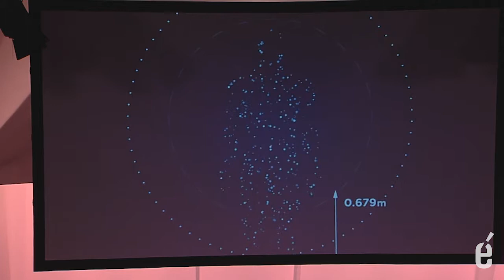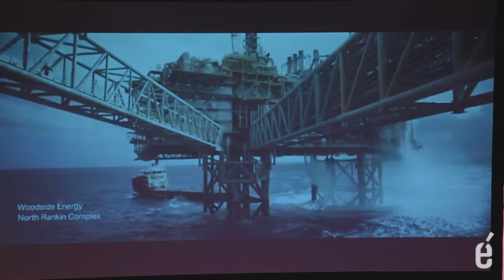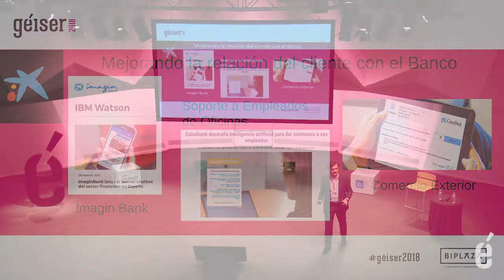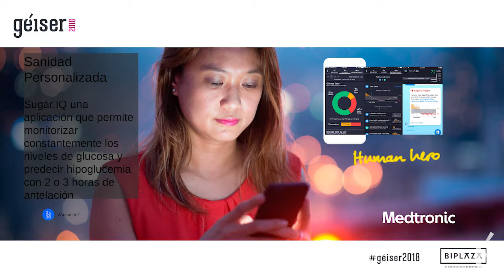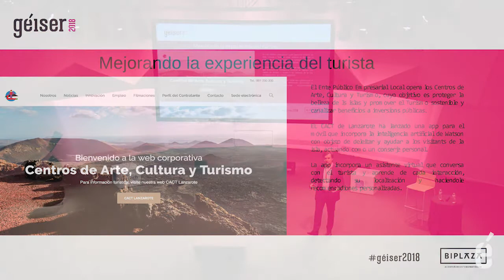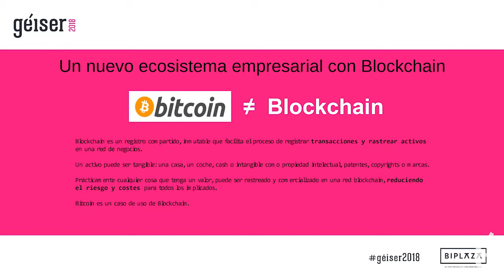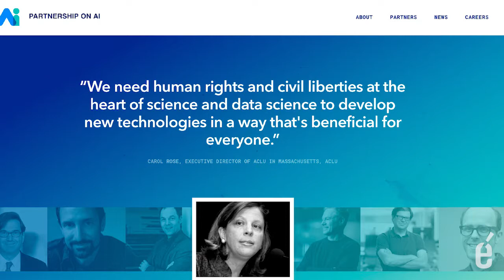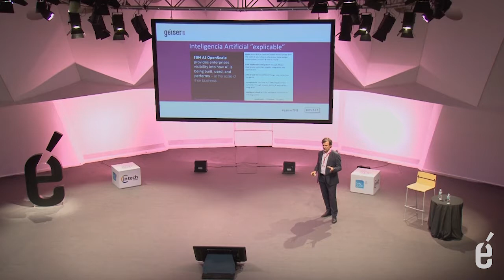Javier Díaz - IBM - Géiser 2018 - Ponencia completa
Ponencia impartida por Javier Díaz Diéguez, Cognitive Solutions for Insurance en IBM